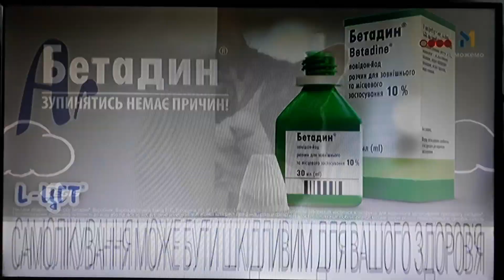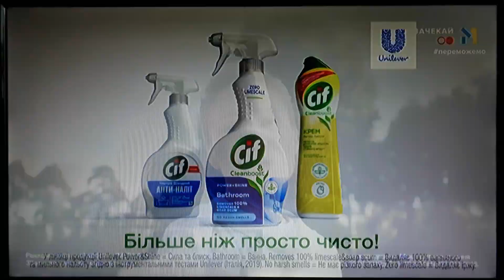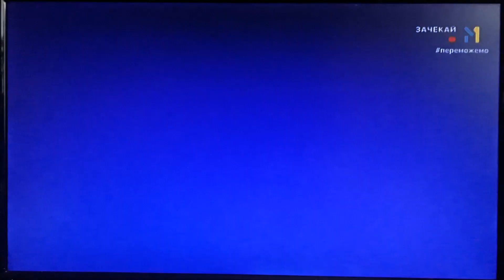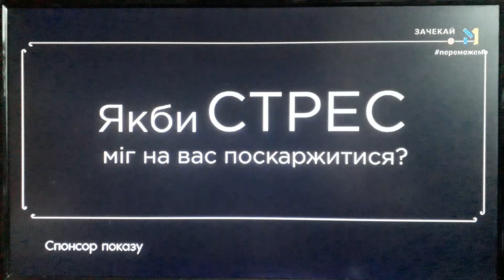М1 - рекламний блок (09.08.2023)